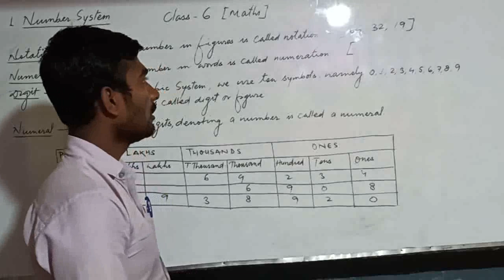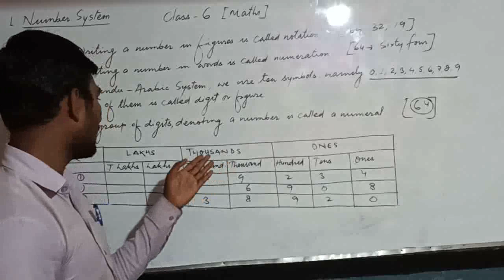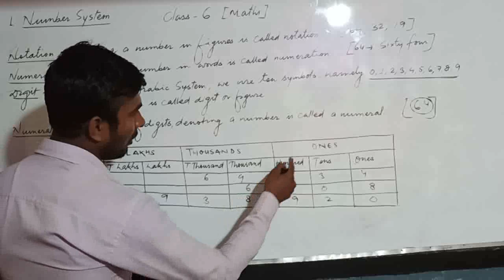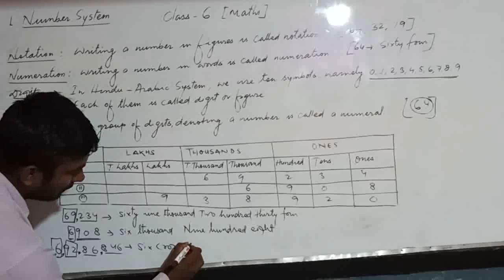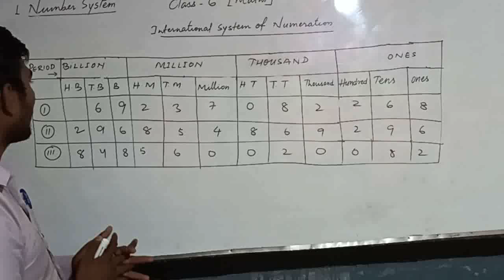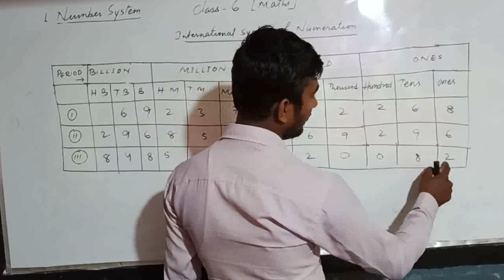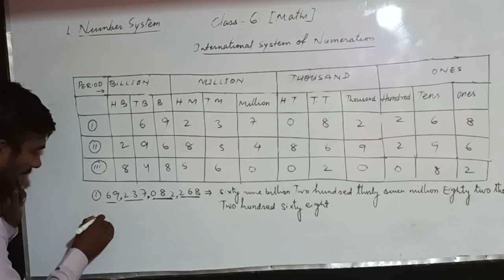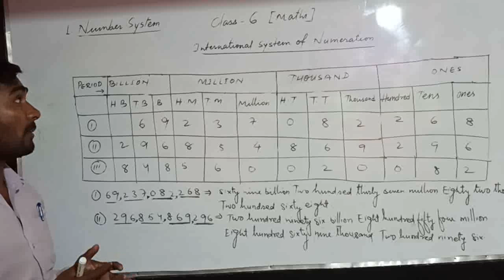Class 6 Maths Chapter 1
Class 6, Subject Maths
Chapter 1 (Number System)
R.K.V.V.M